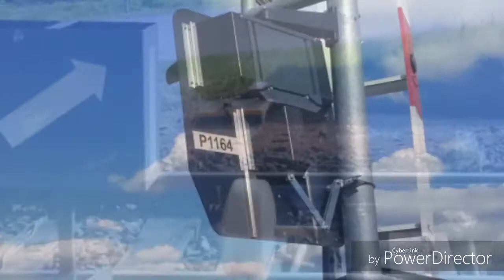Železniční přejezd Čejetice #2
Výstražníky:Ažd97
Zvonek: EL-ZV-02
Typ přejezdu: AŽD
Číslo přejezdu:P1164
Trať:190
Úsek:Čejetice - Sudoměř